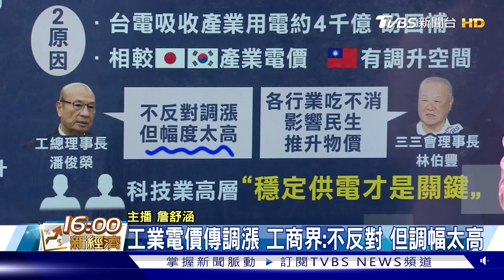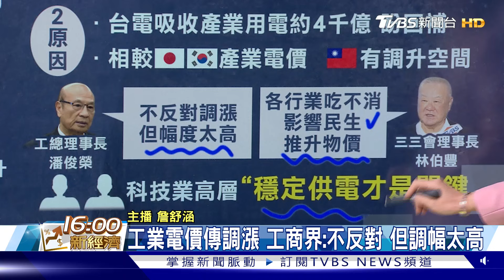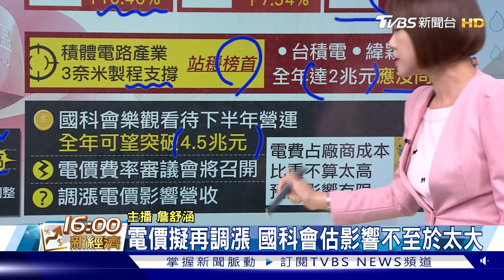千億補助卡關 傳工業電價漲14% 上半年中古屋市場爆量 警鐘響...【TVBS說新聞】20240926@TVBSNEWS01